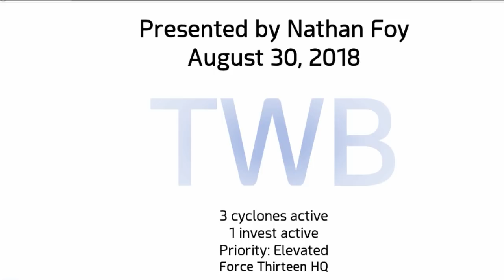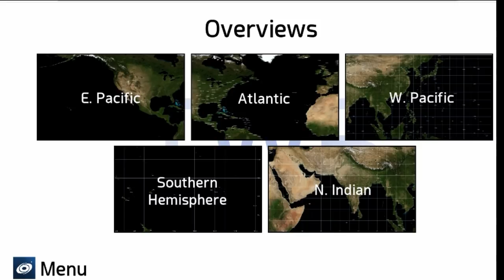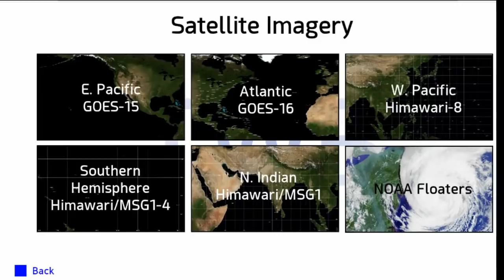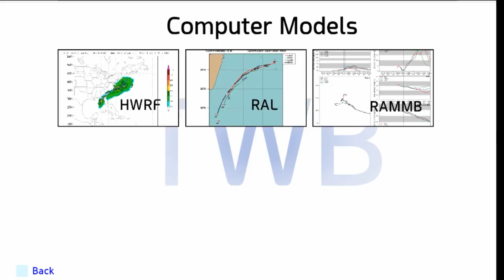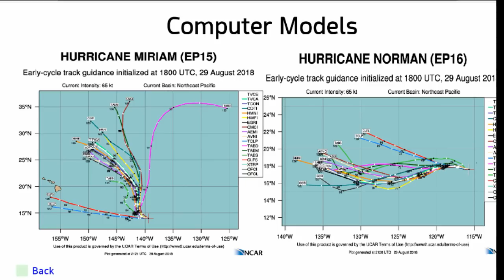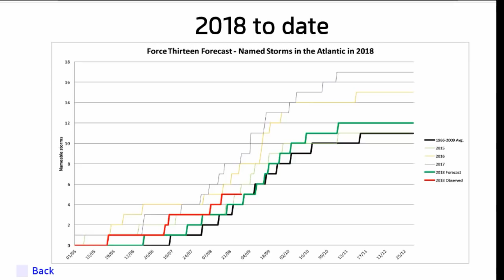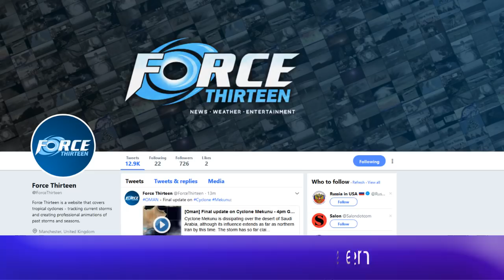Tropical Weather Bulletin - August 30, 2018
Featuring Typhoon Jebi, Hurricane Norman, Hurricane Miriam, and possible developments in the Atlantic which is now at 60% chance of development contrary to the video content.